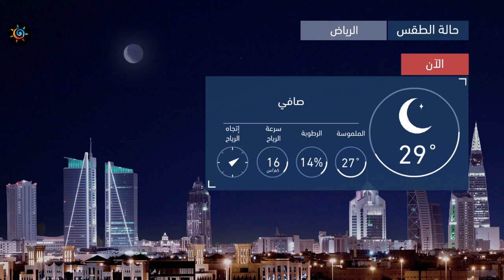طقس العرب | طقس الغد في السعودية | الإثنين 2020/6/1